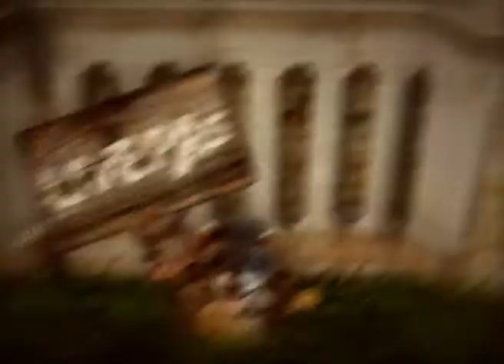The Coca Cola Malta Music Festival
Commissioned animation work

Illustrations, Animations, Sound Mixing:
Matt Grima Connell

Sound Mastering:
Noel Zammit